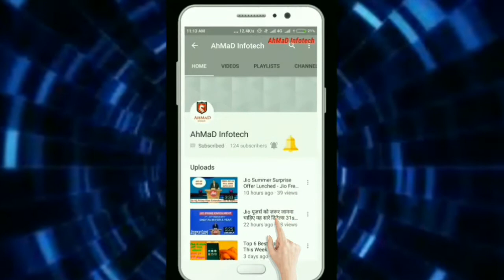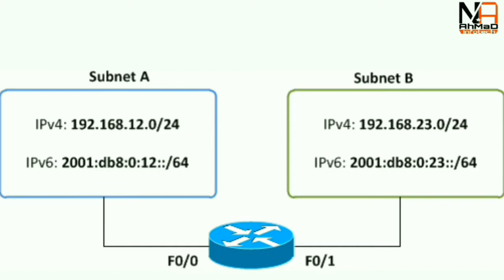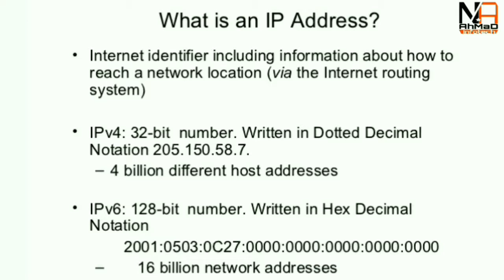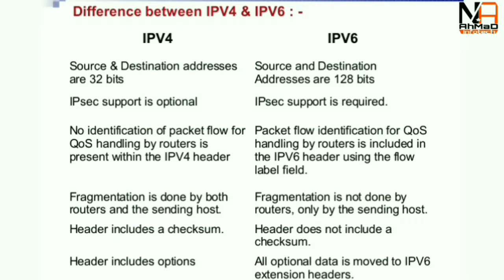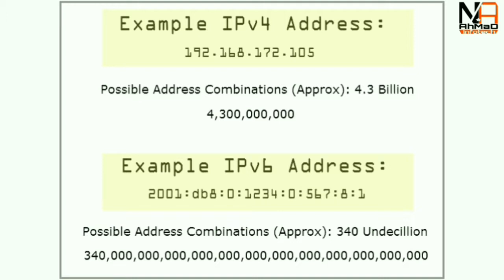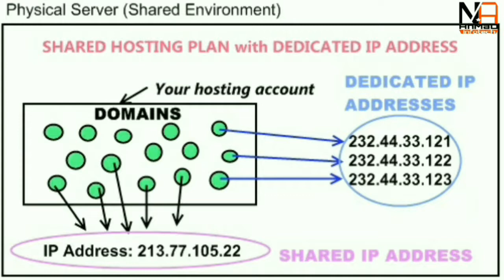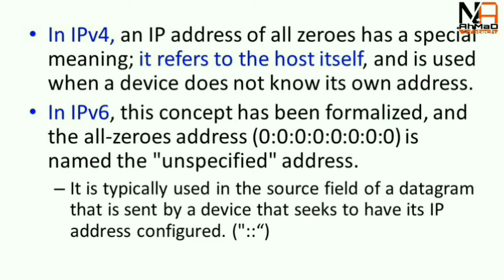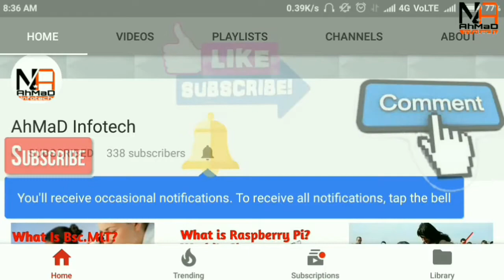IP Address क्या होता है क्यो Use करते है|| IPV4 & IPV6 मे DIFFERENCE क्या है ||Explain In Detail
An IP address (abbreviation of Internet Protocol address) is an identifier assigned to each computer and other device (e.g., printer, router, mobile device, etc.) connected to a TCP/IP network that is used to locate and identify the node in communications with other nodes on the network.

Flash Light
GRAPHICS CARD
Green BackDrop Background